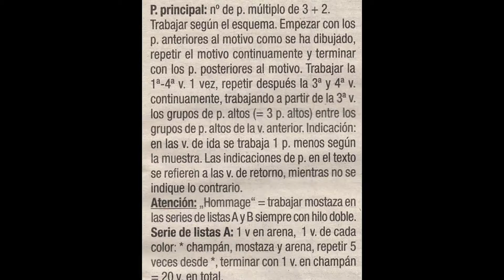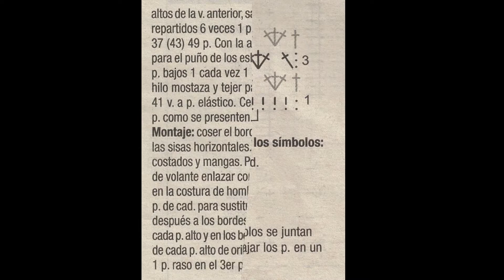Jersey distintos materiales a crochet